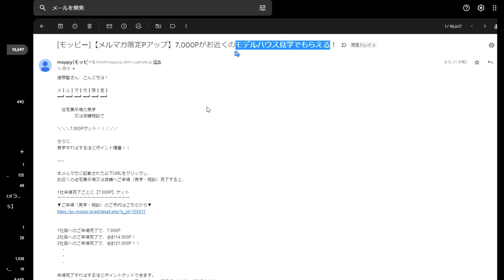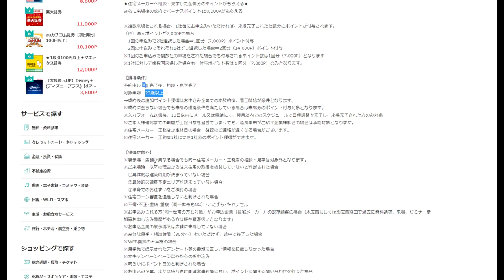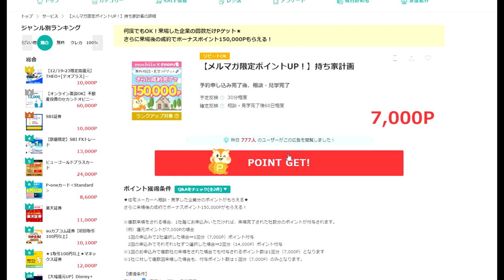【隠居TV】23歳以上どなたでももらえる7000円＃持ち家計画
モッピーの無料登録は
紹介コード
vdtUe15f